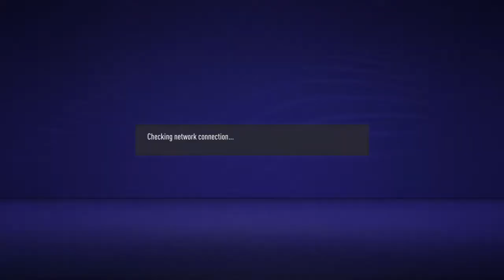Boy_Nay vs Brobbey